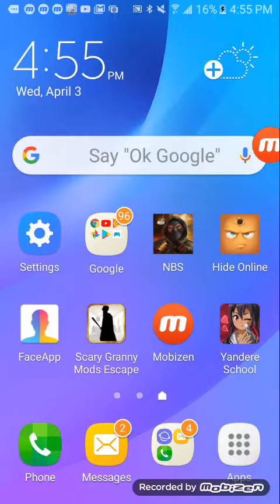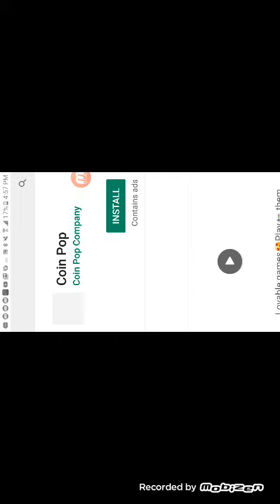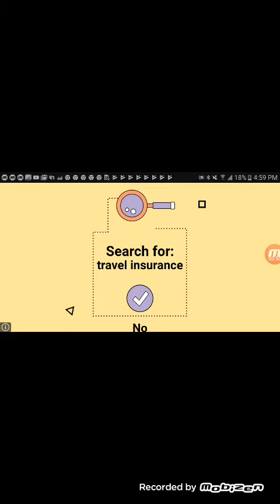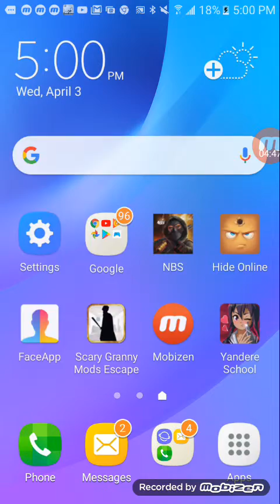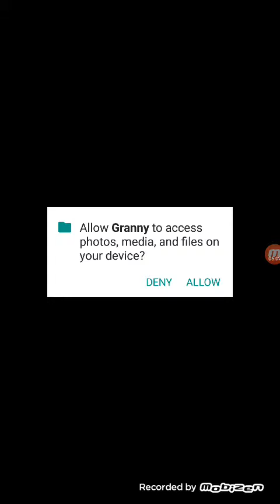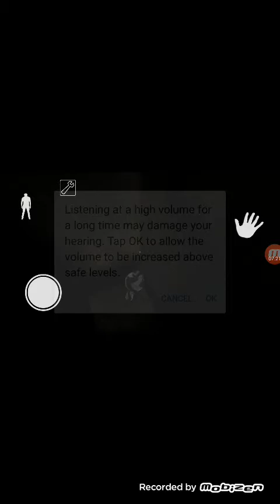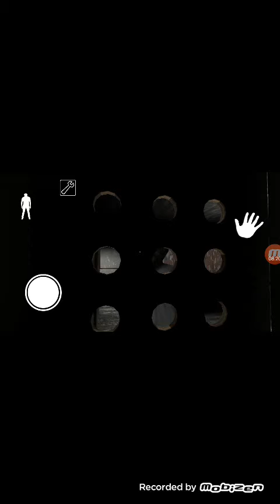first granny video. pt1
this is about what I did when I got on my phone